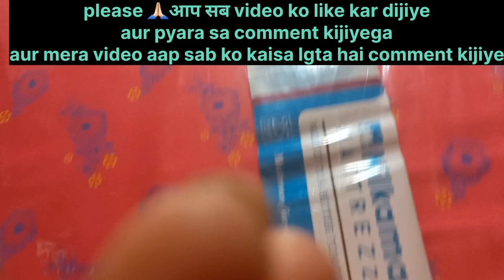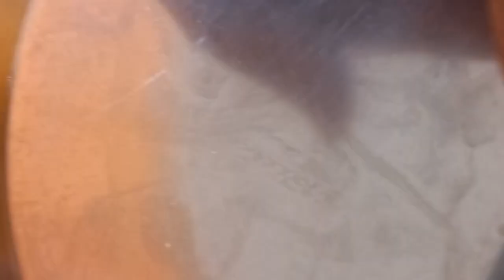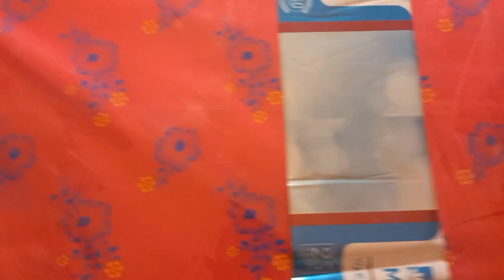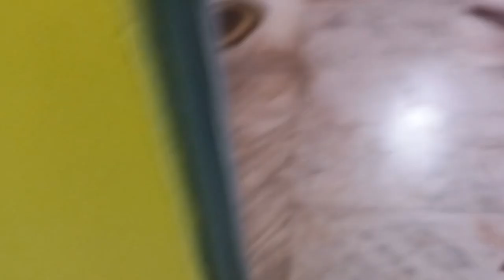वर्षो का सपना पुरा हो गया🤩भगवान के घर देर है अंधेर नही||सब समय समय की बात है🌹dailyvlog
your Quries:-
Rubi Raj
Village life style vlog
ganv ka video
gav ki lifestyle
gav ki hariyali
village vlog video
gav ke riti rivaj
Daily lifestyle vlogs
village desi video
village vlog
village desi video
Indian life video
Indian village life
villageblogger
Indianvillage blogger
village life
village
village vlogs
village cooking
village Vlogger
Blogger
village blogger rubi
village blog
villagecooking channel
village food
Indian village
Indian village reylty vlogs
cute love marriage Vlogger